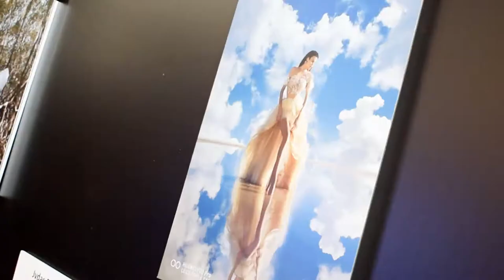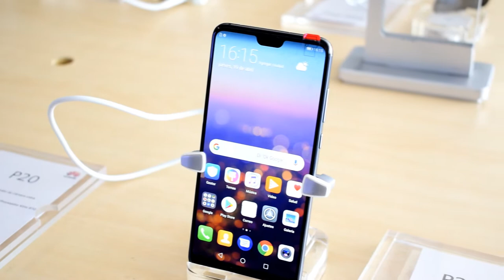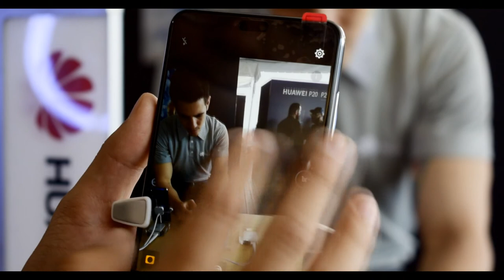HUAWEI P20 PRO Y P20 EN MÉXICO | PREGUNTAS A CAREMUCH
Amigos el día de hoy conocimos uno de los mejores equipos en el mercado, esperando que les guste el vídeo y lo compartan! 💗💯